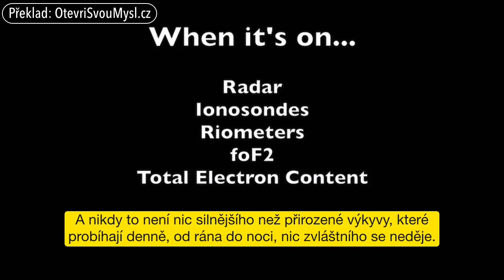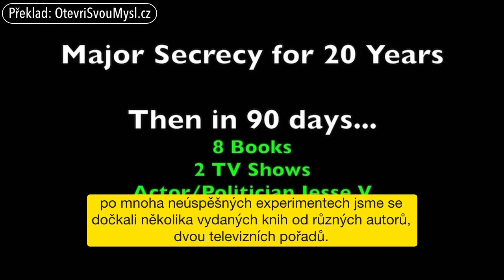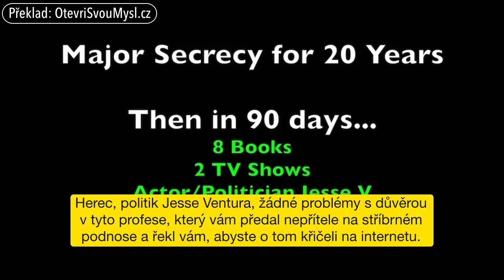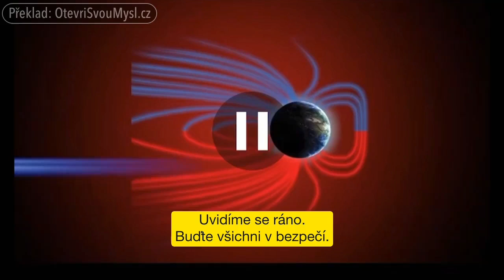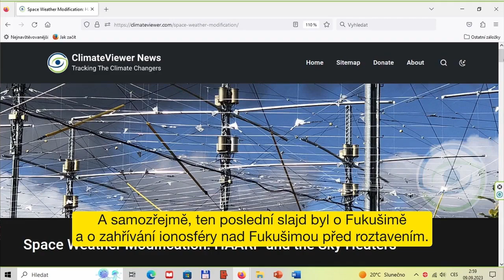Proč HAARP nezpůsobil polární září z 11. května, a ani nemohl (vyjádření expertů)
Poslední dny se po internetu hodně šíří teorie, že za polární září, která 11. května byla vidět po celém světě, může zařízení HAARP, které bylo aktivní ve dnech 8-10. května. V tomto videu jsou uvedeny argumenty, proč tomu tak není a ani být nemohlo. Uslyšíme i vyjádření odborníka na klima inženýrství, Jima Leeho, který roky studoval HAARP a jeho reálné vlivy. Potřebujeme se na tyto věci více dívat kriticky, protože takto je pro druhou stranu velmi snadné zdiskreditovat ostatní věci, které sdílíme.

🧡 Pokud se Vám moje tvorba líbí, zvažte její podporu na český účet: 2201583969/2010. Děkuji!